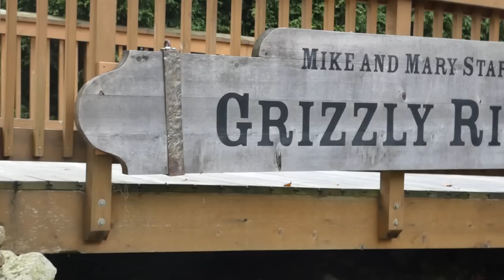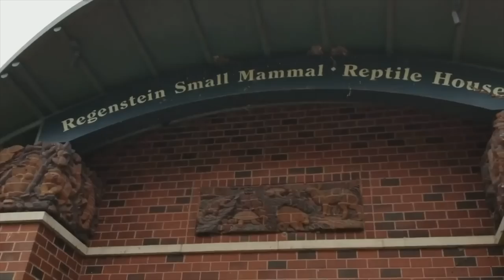Ranking All 25 Zoos & Aquariums I've Been To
With the world still on lockdown, here's a filler video to keep you company. Banking off of my Top 10 Favorite Zoos video I made in 2017, since I've visited several more places since then - I thought it would be appropriate to place them all on an updated list. Each spot gives a plea as to why I believe that particular zoo or aquarium is worth visiting, and throw in criticisms as to how that institution should improve. Enjoy.